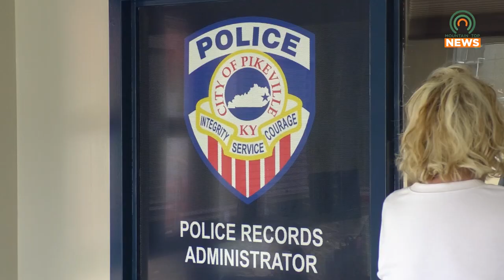Shooting Suspect Arrested on North Bypass Road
On Monday, July 24, Pikeville Police responded to a call about a man with a gun-related injury in the residential area on North Bypass Road.  The road was temporarily closed, and the suspect was taken into custody.